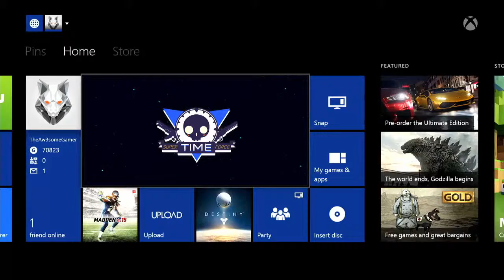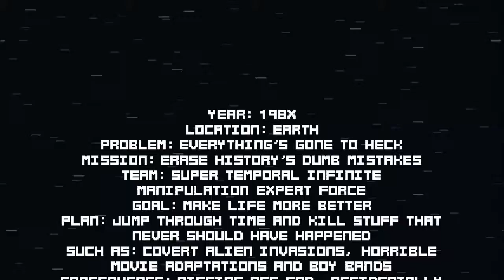On the Clock: Super Time Force Part 1- What the F?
This is part 1 of my trial run through Super Time Force, an 8-bit style side scrolling time controlling game. In the first of three parts I jump right in, and immediately get confused, enjoy!